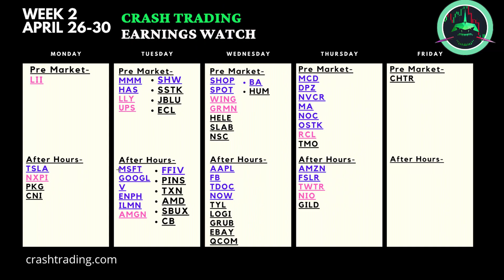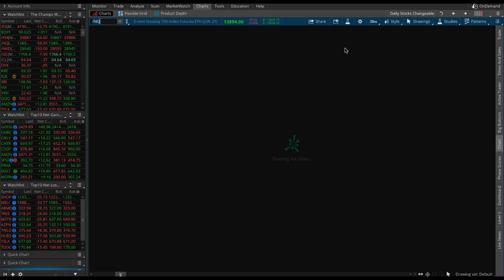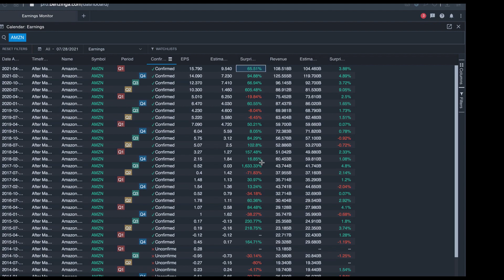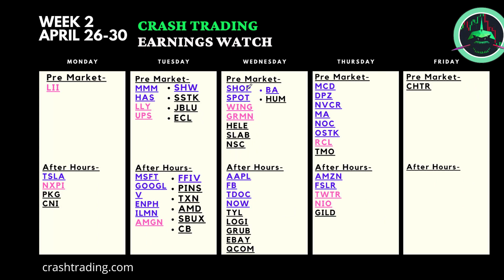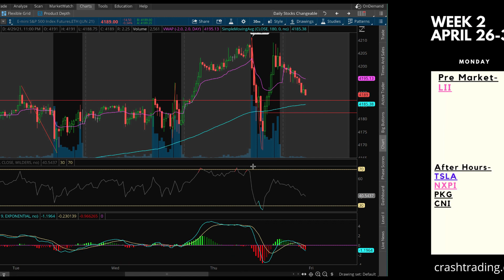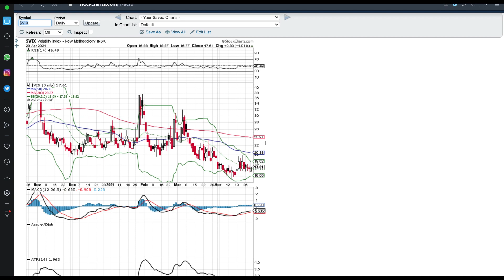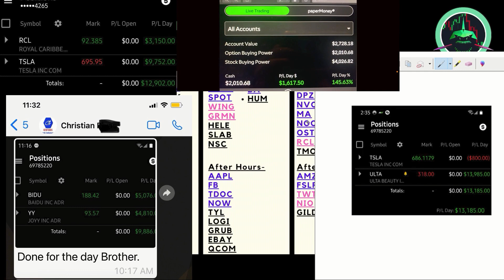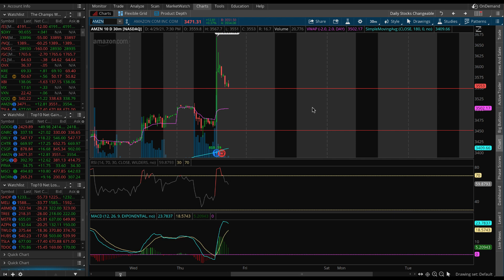Stock Market Today | Market Drop Analysis/Prediction After Amazon Stock Earnings!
Amazon/AMZN Stock just had earnings today and it marks the final major earnings report of the week! The stock market sold off 40 points today but quickly recovered to finish higher for the day, and actually closed at a new all time high. Watch this video to see what happened in the stock market today and find out our market prediction and analysis. Will the market gap down and drop tomorrow? Find out in this video!

Join The Crash Trading Club Today!

Get the Crash Trading Earnings Table sent to your inbox every week for free